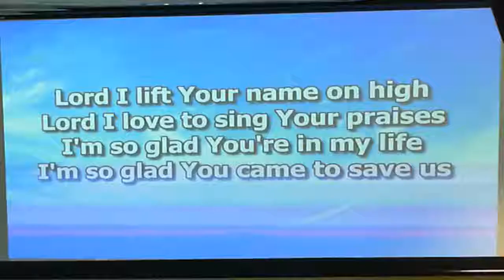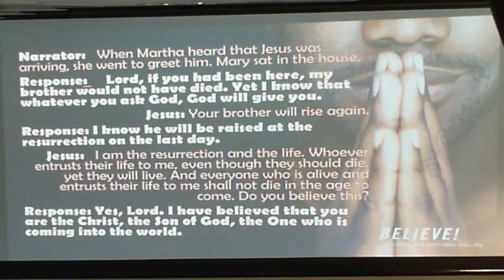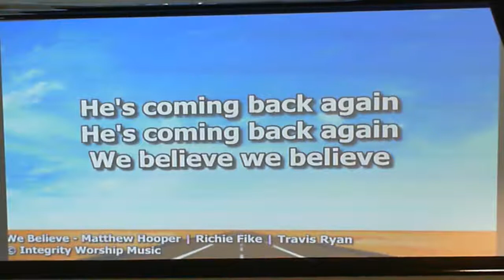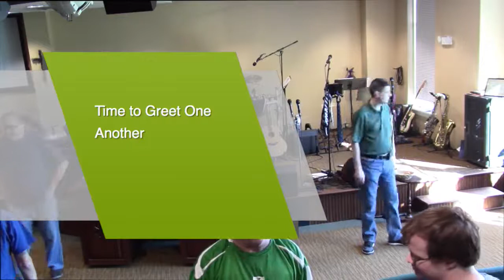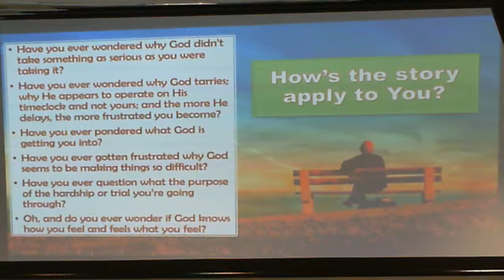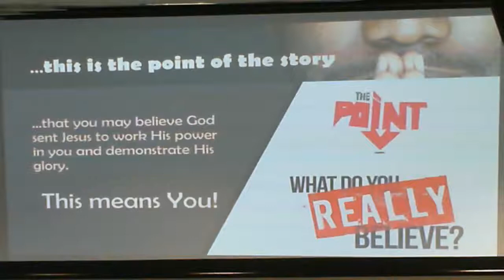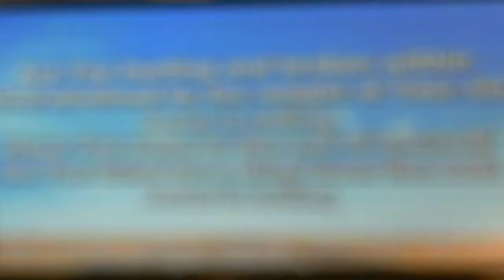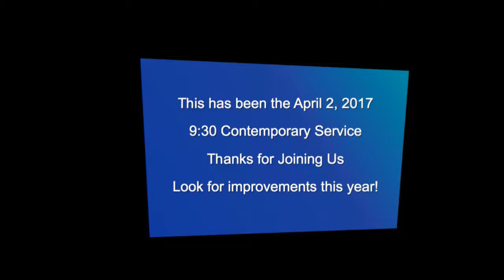2017-04-02 Nichols-Bethel UMC Worship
Welcome to worship at Nichols-Bethel United Methodist Church, Odenton, MD